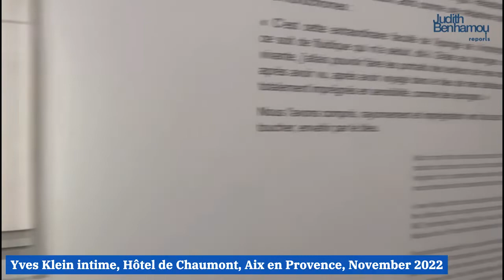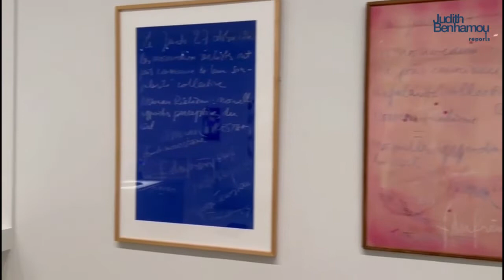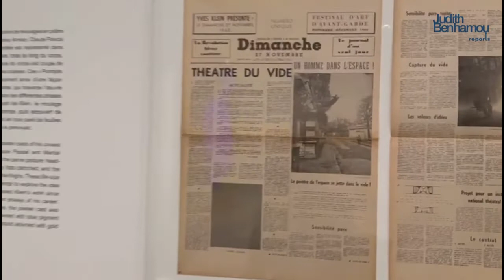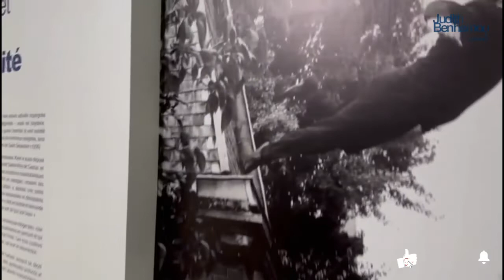Yves Klein intime, Hôtel de Chaumont, Aix en Provence, November 2022